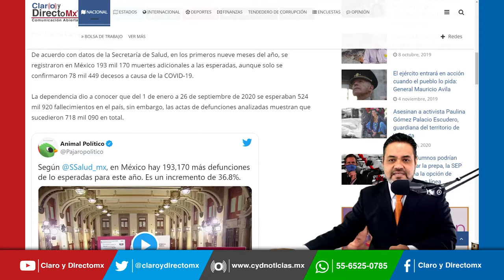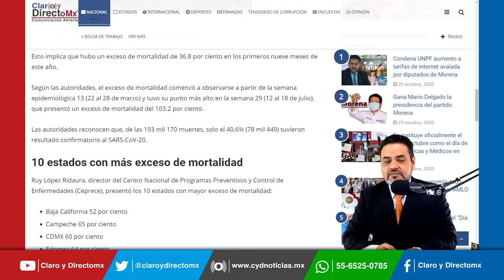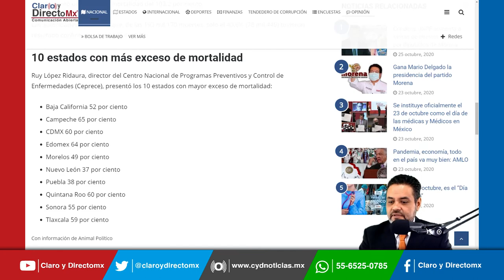Registra Salud 193 mil muertes más de las esperadas de enero a septiembre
De acuerdo con datos de la Secretaría de Salud, en los primeros nueve meses del año, se registraron en México 193 mil 170 muertes adicionales a las esperadas, solo se confirmaron 78 mil 449 decesos a causa de la COVID-19.